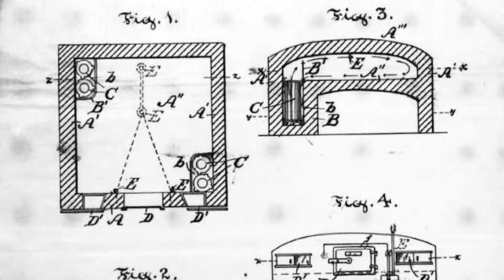Made in Canada — The Electric Oven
In 1892, the first electric oven was big news. At a time when ovens used wood or gas for heat, Thomas Ahearn of Ottawa, Ontario, amazed the world by “chaining electricity” and using it to cook a meal!

Made in Canada is a series highlighting creative, innovative and sometimes mind-boggling contributions Canadians have made to the world. You can find 10 more inventions created by Canadians